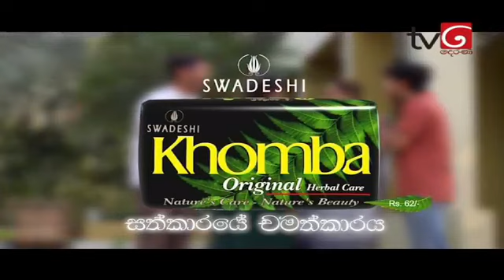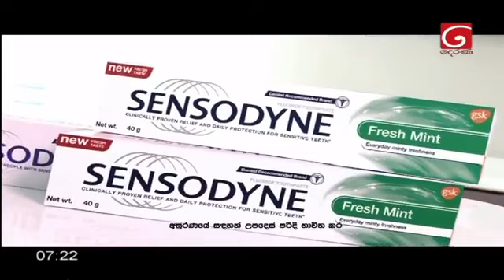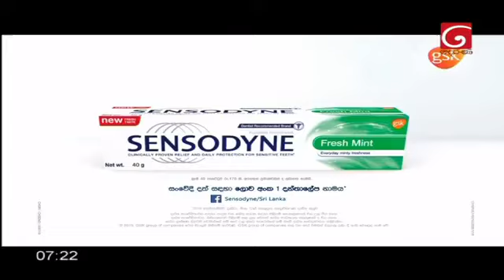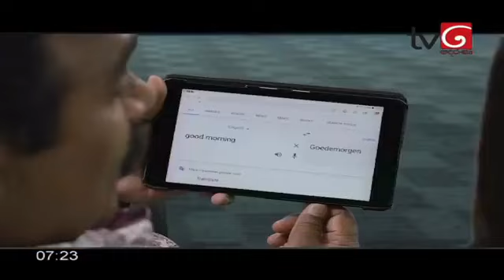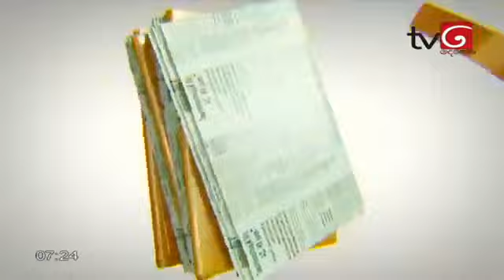Derana Aruna 2019 10 02